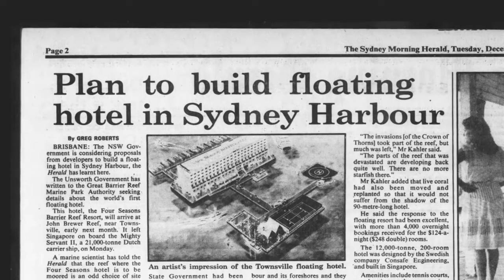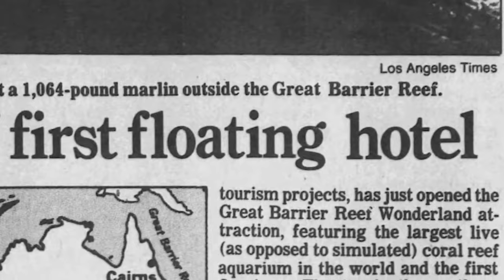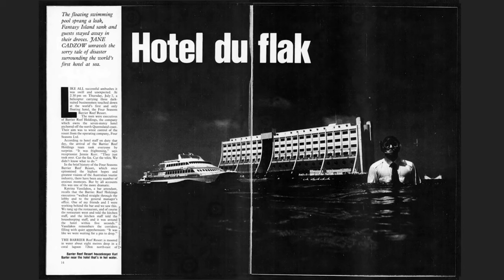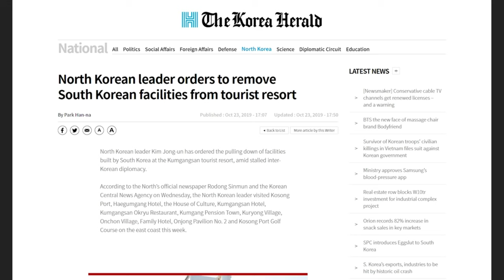World First Floating Hotel to Meet Its Tragic End in North Korea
What Led the World's First Floating Hotel to Meet Its Tragic End in North Korea.
Advancing technology has allowed humanity to expand its civilizations like never before. From the Palm Islands in Dubai to the skyscrapers of Manhattan, humans are building abodes our ancestors couldn't even imagine. However, this isn't new. Hotel Haegumgang, the world's first floating hotel, is clear evidence of how human ingenuity has always pushed the boundaries. Unfortunately, not all innovations have a happy ending, and the bizarre fate of this resort further reaffirms that fact. Let's look at how this hotel traveled thousands of miles before finally meeting its end in North Korea.